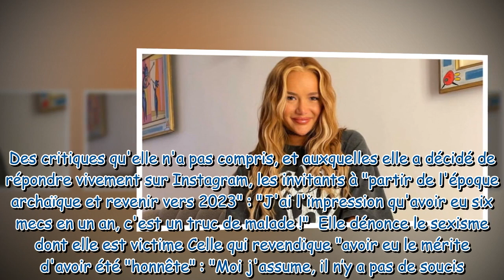"Mais faites le ménage devant votre porte !" Victoria Méhault confie le nombre d'amants qu'elle a fr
"Mais faites le ménage devant votre porte !" Victoria Méhault confie le nombre d'amants qu'elle a fréquenté et se fait critiquer